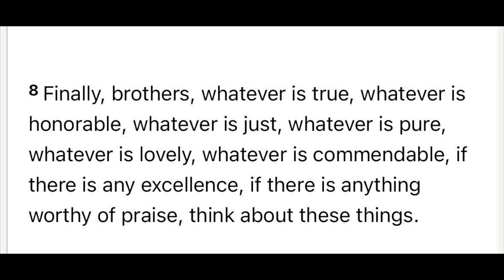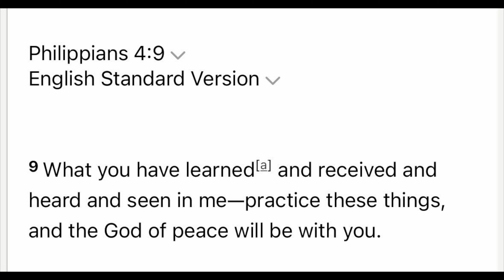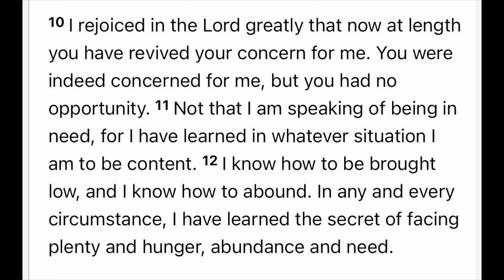Life Formulas (Philippians 4)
When Paul wrote Philippians 4, he was in prison. He wasn’t even sure if he would get out alive. There is a saying that “the real self comes out under pressure”.  If you want to see the size of Paul’s heart and faith, listen to this sermon and be inspired by some of the most incredible and joy-filled sections of the Bible. Warning: this joy can be really contagious.

Pastor Jon is a pastor, coach and consultant who focuses most of his time serving at Holy Cross Lutheran Church located at 3110 N. Hayden Rd., Scottsdale, Az. 85258.

If you would like to support the mission and ministry of Holy Cross here is a link to do so.